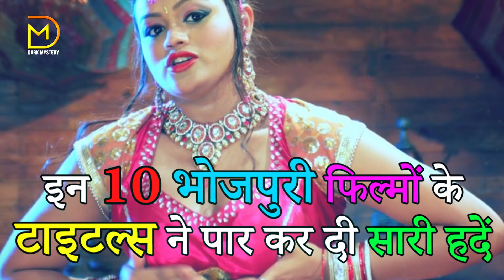Nirahua Super Hit Full Bhojpuri Movie NAME IN Double Meaning || अश्लील होते भोजपुरी फिल्मों के नाम